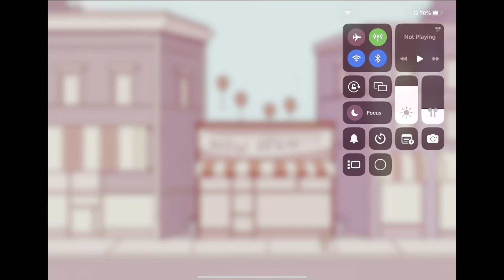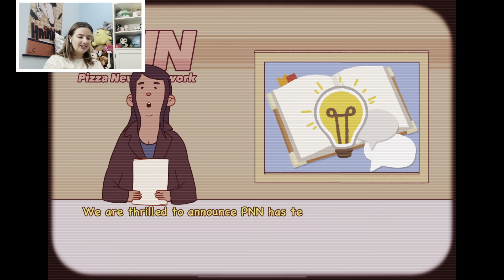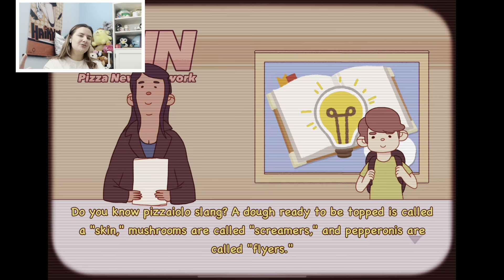Caitlin’s pizza is the pizza for you and me || Good Pizza, Great Pizza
HELLO! Sorry for the inactive-ness but I am HERE and ready to play a game with you! Come along with me as I own my very own Pizzeria through the game called Good Pizza, Great Pizza!! ￼